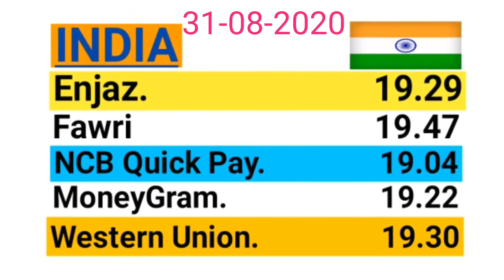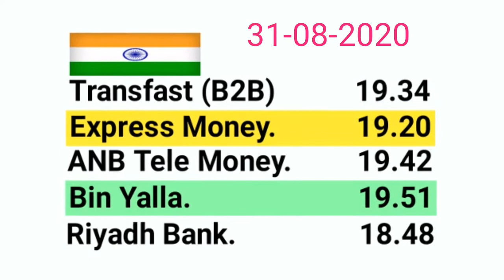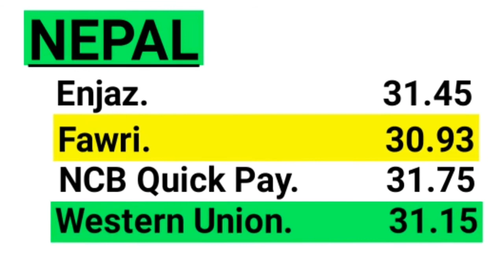SAUDI RIYAL RATE IN INDIA/ BANGLADESH NEPAL PAKISTAN/ TODAY RIYAL RATE/ NEPAL PAKISTAN/ BANGLADESH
Riyal rate 30 august 2020
Riyal rate now
Riyal rate update

western union
money transfer
exchange rate